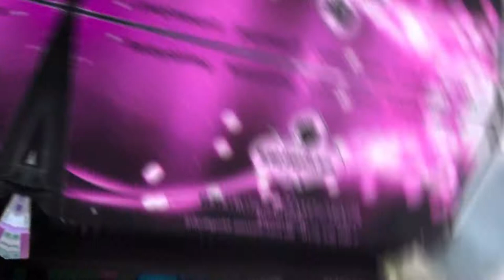Murml Gold: Bodypainting Online WM 2020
Due to Covid-19 the 2020 World Bodypainting Festival took place as an online competition this year. I prefered to suspend this year and hoped to meet the bodypainting community that I miss so much back next year. But then, one week before the competition I was asked to paint for Superstar in their hotspot in Oosterhout and so I hurried up... and it was such a great fun!

Model: Äva Popp
Camera: Michael Bauer
Photography: Toine Udo, Chris van de Weerd
Cut: Julie Boehm
Paint: Superstar
Painter: Murml Gold

WBF Covid Crisis Edition 2020

Theme: Psychedelic Circus
Ranking: 18th place/130 competitors